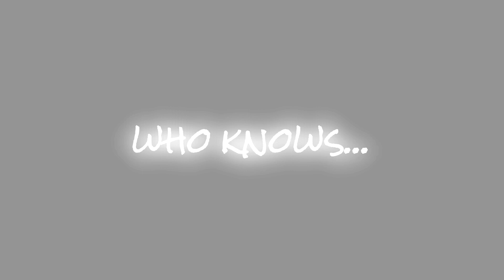Smoky Pripyat river at night STALKER anomaly in real. Дымящаяся река Припять ночью.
Приветствую всех дорогие друзья. Если понравился канал и видео, поставьте лайк и подпишитесь, чтоб не потерять связь, а также прошу включите колокольчик, ну а для самых щедрых ссылки ниже, помните, любая поддержка мотивирует делать более интересные и качественные видео в первую очередь для вас, нужен микрофон, чтоб звук не экранировал во время игры.
Список всех друзей задонативших на новый микрофон, будет в начале следующего видео и ссылка на ваши каналы в описании. Пэер - P30283337